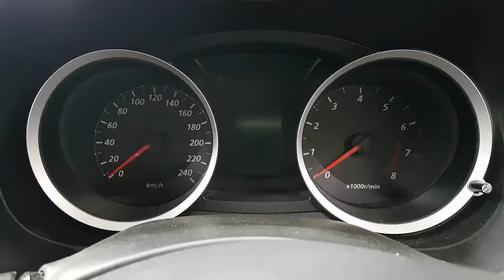WRECKING 2010 MITSUBISHI LANCER 2.0 AUTOMATIC (C28024)